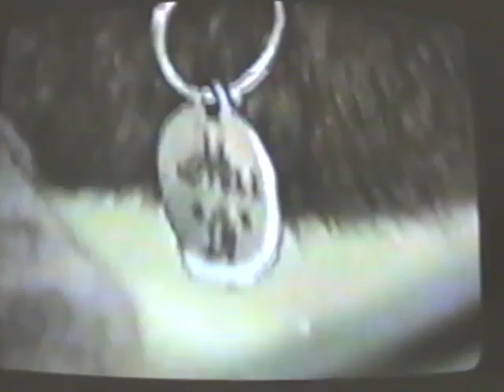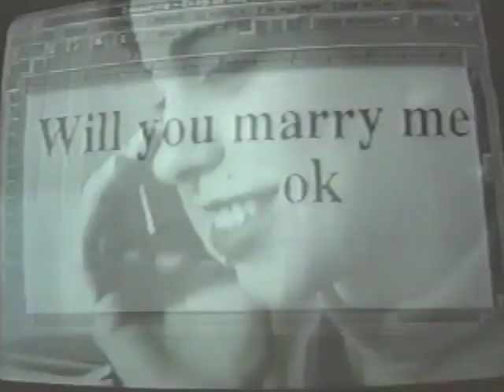1996 It Tronics Starring Shawnie